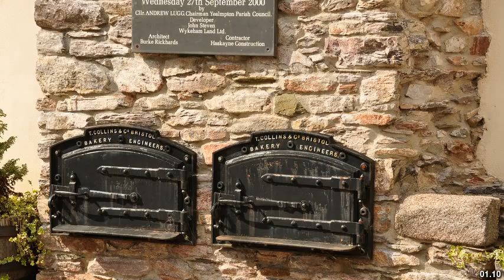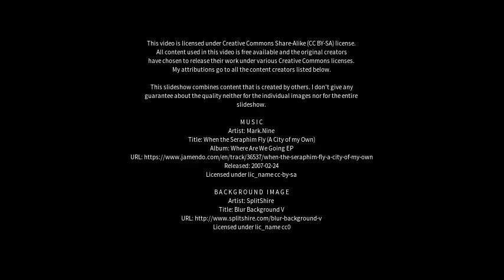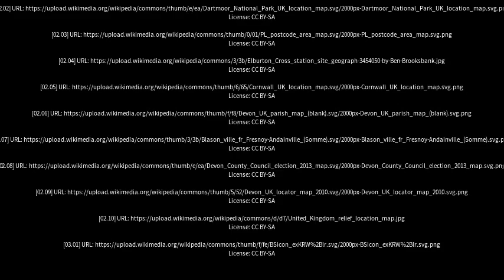Best places to visit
Best places to visit - Yealmpton (United Kingdom) Best places to visit - Slideshows from all over the world - City trips, nature pictures, etc.